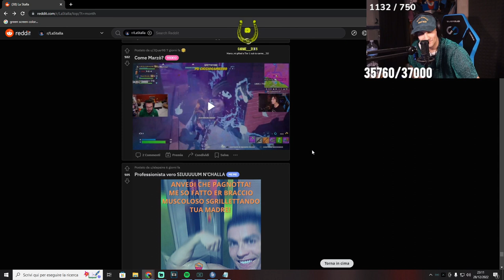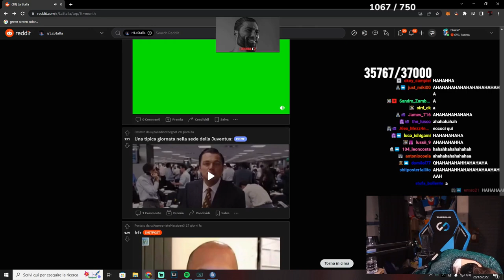INVOCAZIONE AGLI DEI 🤬 - BEST OF BLUR